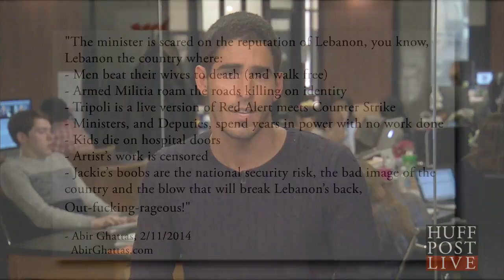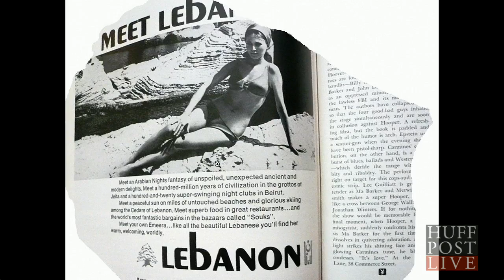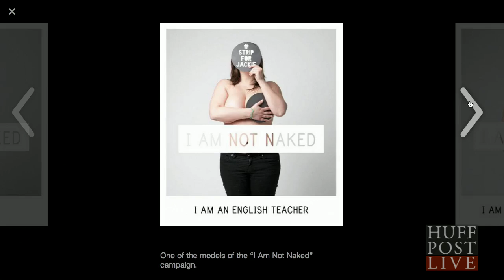Olympic Skier's Topless Photos Cause Stir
A scandal has erupted after a video featuring a topless Lebanese Olympic skier during a photo shoot has emerged.